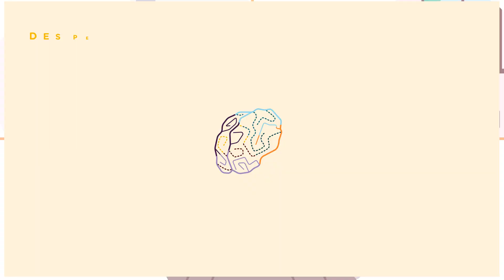emeis info - Agir sur l'Avancée de la maladie d'Alzheimer, c'est possible. Astuce 3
C'est possible d'agir sur l'avancée de la maladie d'Alzheimer, avec des actions du quotidien, pour un effet à long terme. Dans ce tuto nous parlons de l'importance de respecter son sommeil.